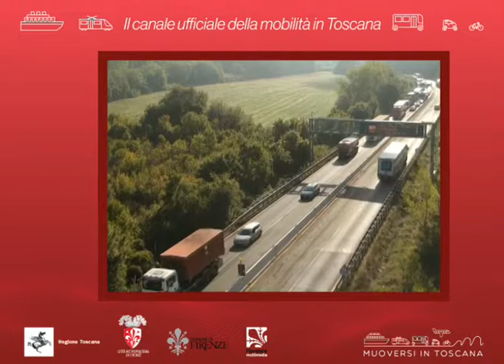Muoversi in Toscana Info - Edizione delle 11 del 28 settembre 2019